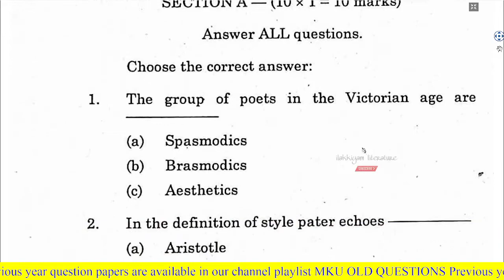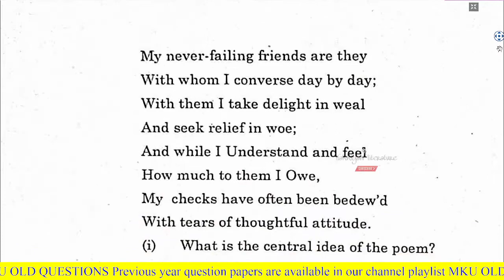AENJT61 literary criticism ii april 2022